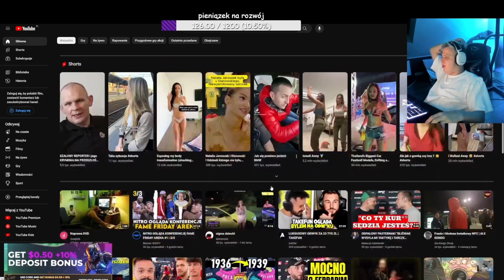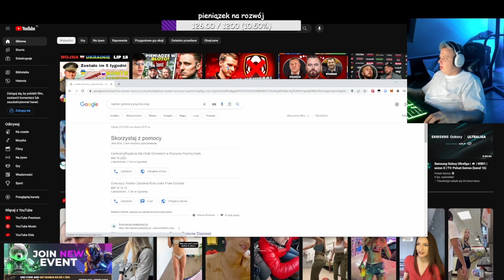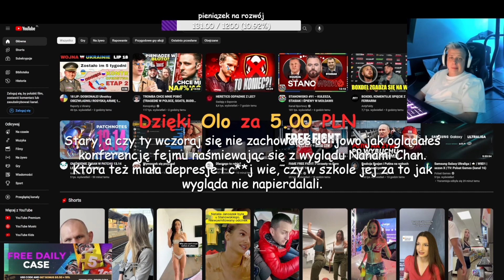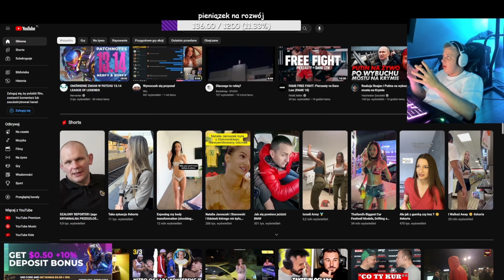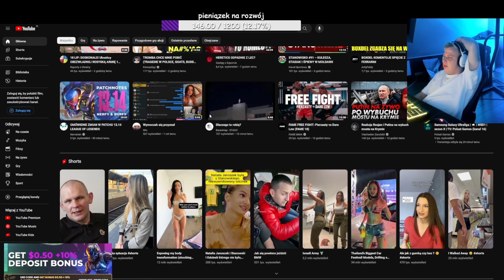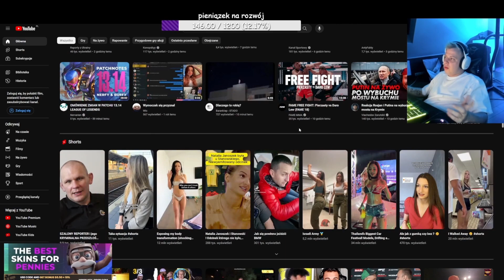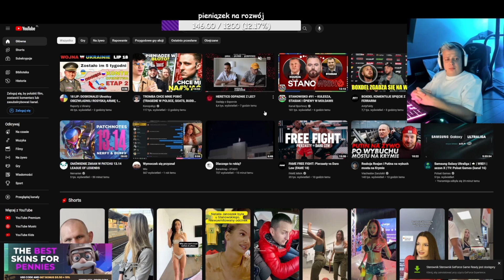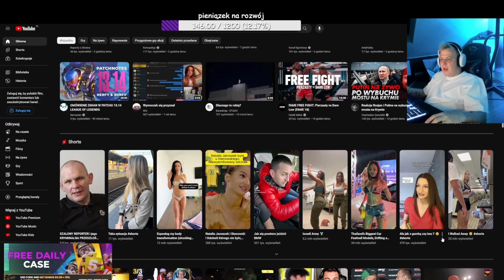Nitro o depresi w społeczeństwie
Zostawcie coś po sobie, Sub Like Komentarz, Mile widziany dzięki Miłego i do następnego !!! DOBIJAMY DO 1000 Subów!!!